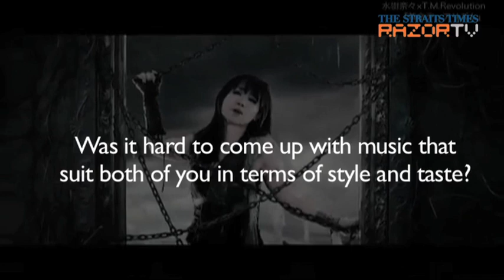Cute voice, "uncle personality"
Popular Japanese singer and voice actress Nana Mizuki may be known for her cute and sweet image, but she claims she has an "uncle personality" in real life.